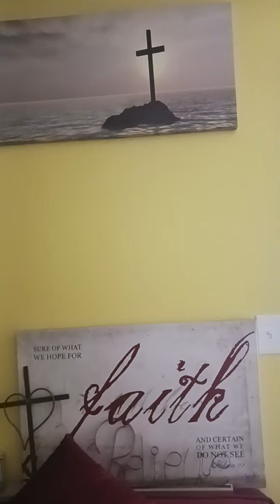Jordan at Revivalists for Christ is in hospital- urgent prayers